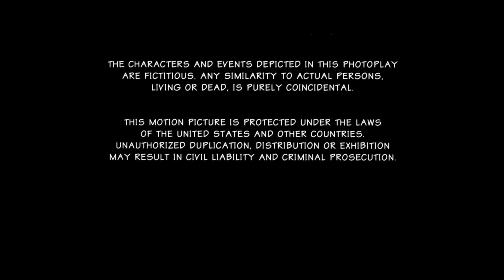MGM Distribution Co. (2003)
Requested by Muhammad Hakim Amirrudin and Ivan Louis Animate
Taken from the end of "American Wedding" (2003) if MGM released it instead of Universal